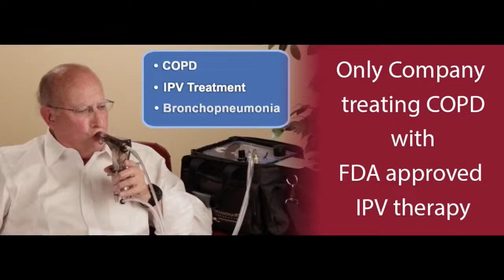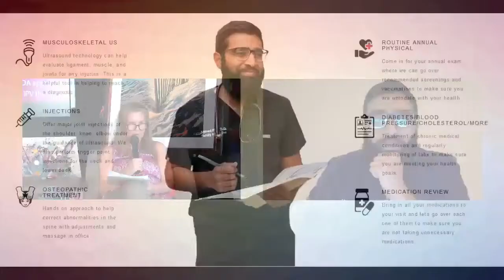You and Your Doctor featuring Doctor Ahmed Riaz